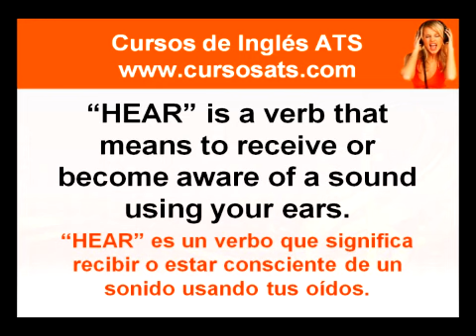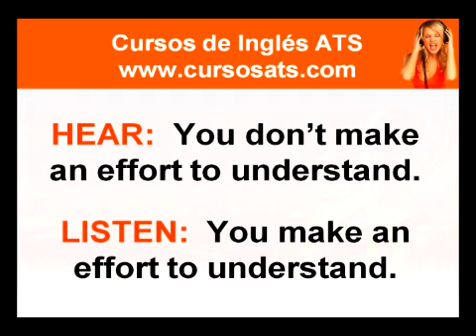HEAR OR LISTEN?